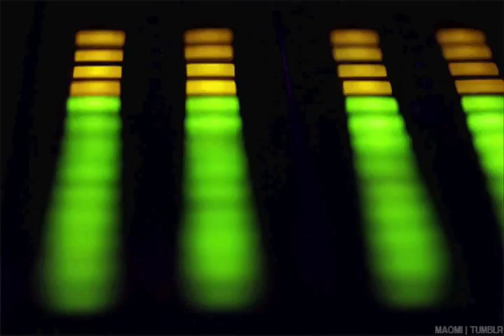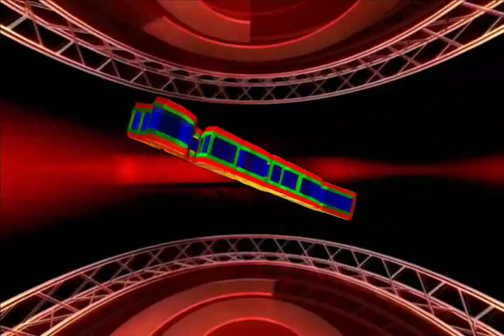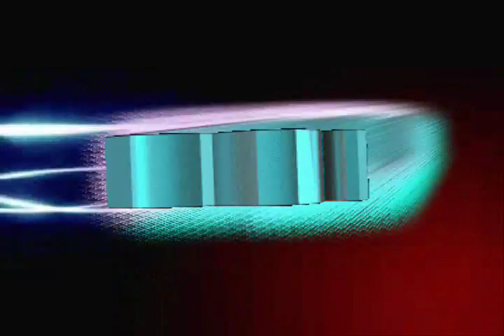Cumbia Sonidera Junio 2013 Dj Jarocho Loko "Sonido Mizterloko"